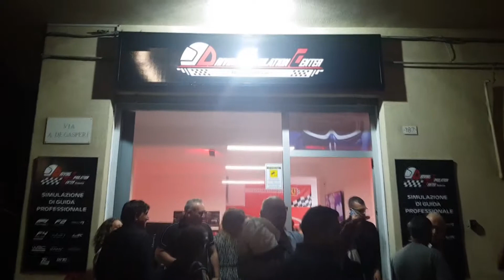Inaugurazione Driving Simulation Center Sciacca (AG)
Driving Simulation Center Sciacca
Via Alcide de Gasperi 187
92019 SCIACCA (AG)

Inaugurazione del 26/10/2019